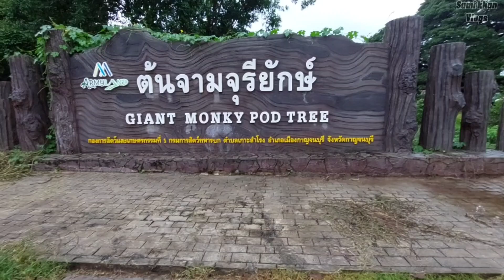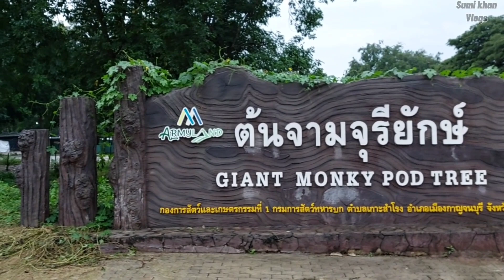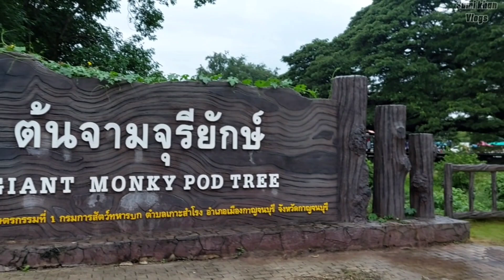Giant Rain tree -Kanchanaburi giant rain tree ,Thailand / Rain tree | Over 100 years Giant Rain Tree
The Giant Monkey pod Tree (Rain tree) Giant Rain Tree / Rain Tree | Kanchanaburi giant rain tree in Thailand .
It's one of Thailand's biggest Rain tree , Over 100 years Giant Rain Tree in Kanchanaburi , Thailand .@keisone
A unique rain tree has naturally grown up 20 metres high & The Giant Rain tree has been standing in the middle of a public park in Kanchanaburi , Thailand .

Aurora Resort - Kanchanaburi

Safari park kanchanaburi